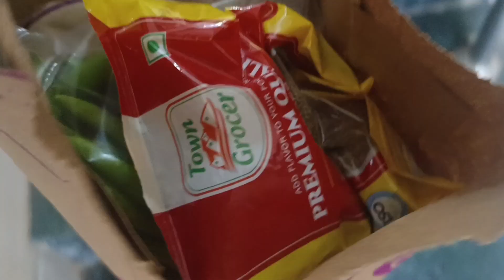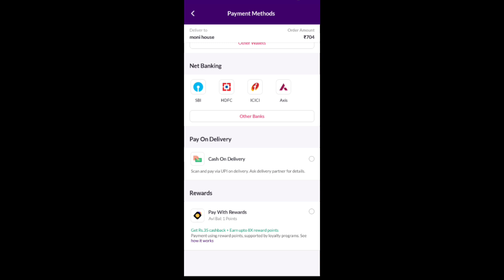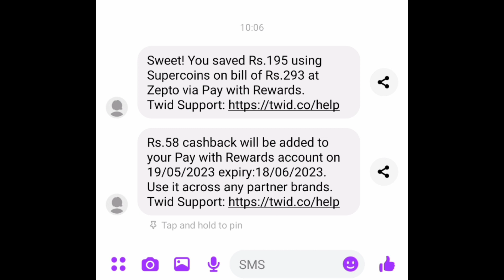HOW TO REEDOM REWARD POINTS IN ZEPTO|I buy this products for just 58 rs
very usefull Vedio